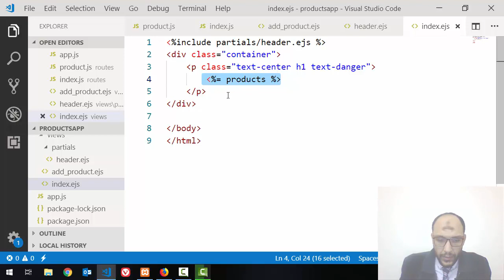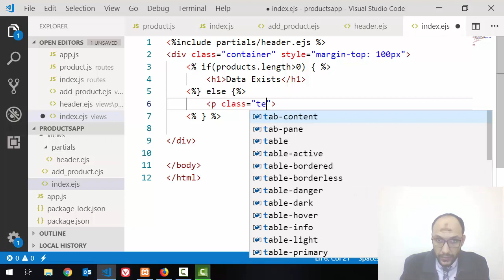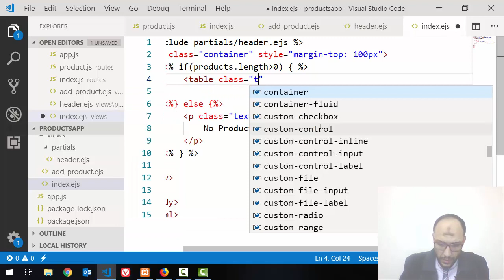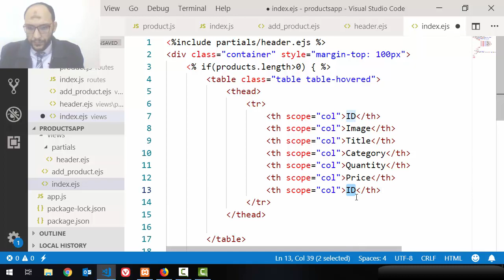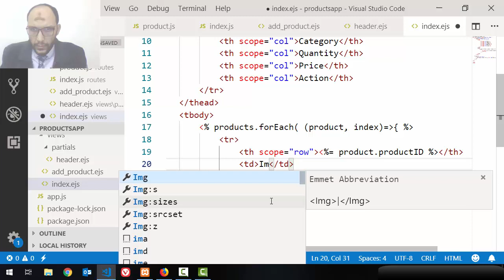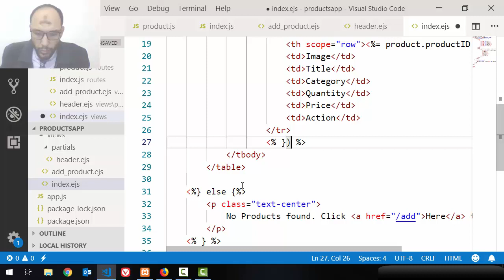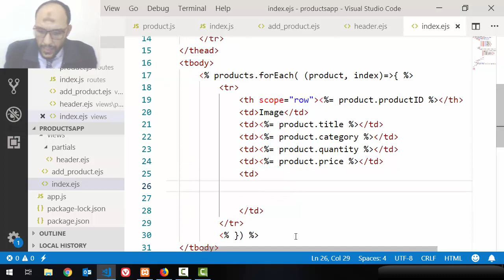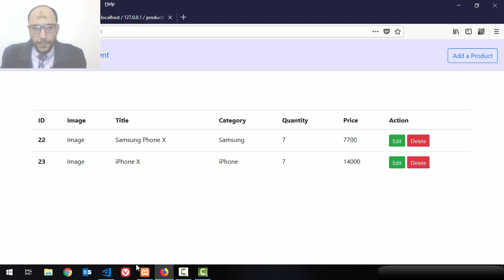16 Project1 Products Nodejs index page get all products and render it into html table